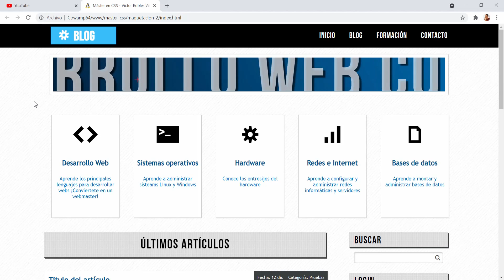5 Cosas INCREIBLES de CSS que NO se podían hacer antes de CSS3 📘 **TE SORPRENDERÁN**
📘 Master en CSS: Aprender CSS3, Responsive, SASS, Less, Grid, Flexbox y Bootstrap

Hoy te cuento cuales son las 5 cosas de CSS3 que cambiaron el mercado del desarrollo web totalmente. Te explicaré las novedades más importantes y las cosas que más me impactaron de CSS 3 cuando salió.